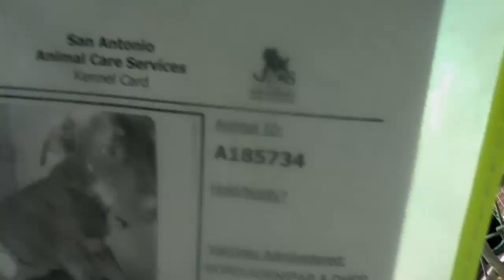KILL DATE:9-9 KENNEL ID#185734